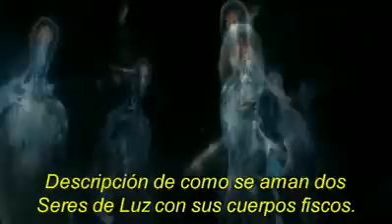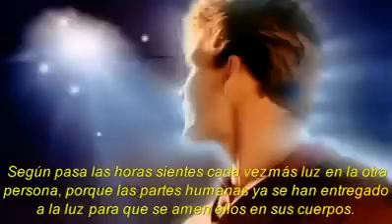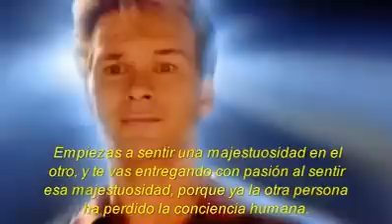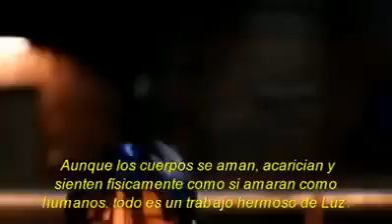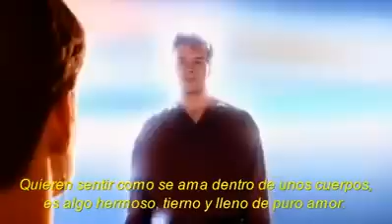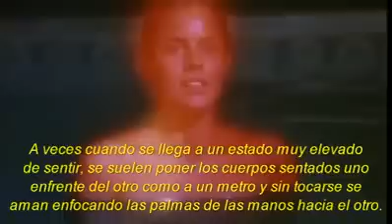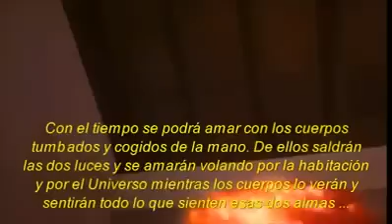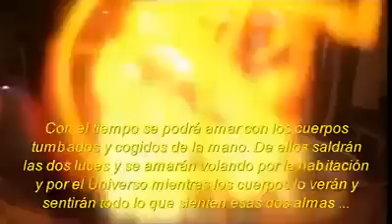El Amor mas alla de la Muerte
Cuando dos almas se aman como pueden llegar a sentirse aun y ya el ser amado ya no esta contigo